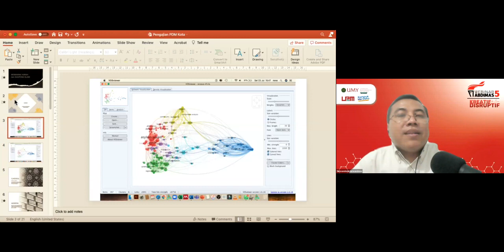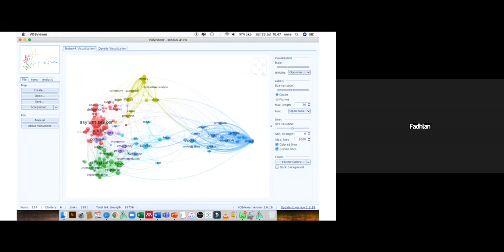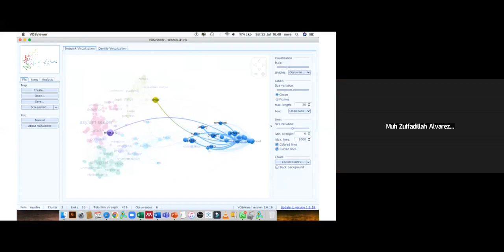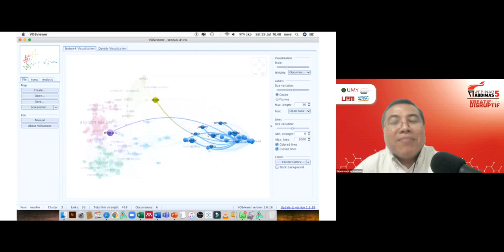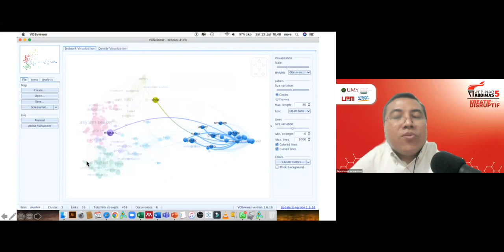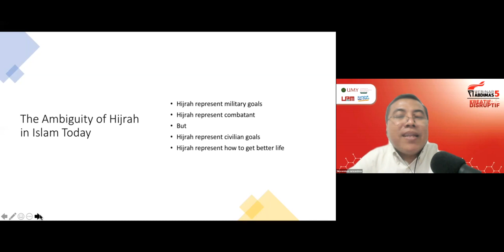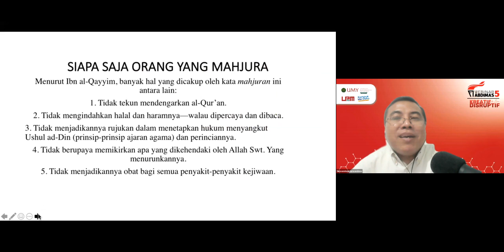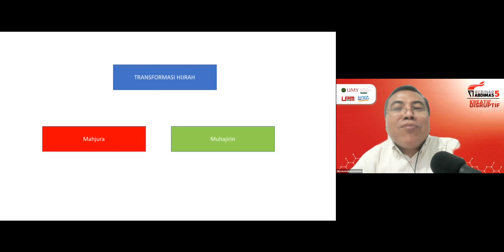INSIERA NIGHT LECTURE SERI 1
“Hijrah dan Diaspora dalam Islam”

Dr. Surwandono, S.Sos., M.Si.
Anggota Dewan Penasehat Insiera & Dosen Hubungan Internasional UMY

Sabtu, 23/07/2022
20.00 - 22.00